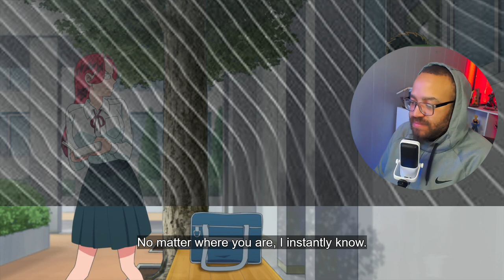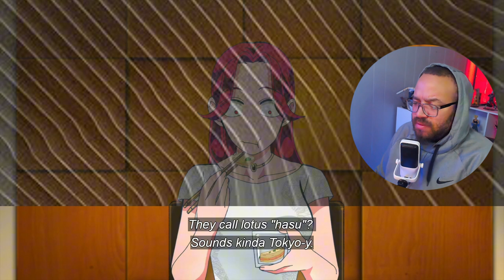Did He Just Stab His Eye OUT?! | Yukuza Fiancé Ep2 Reaction